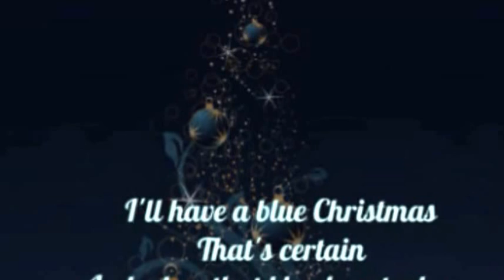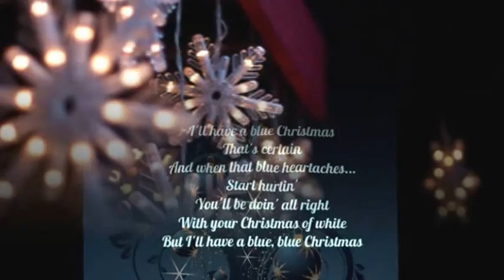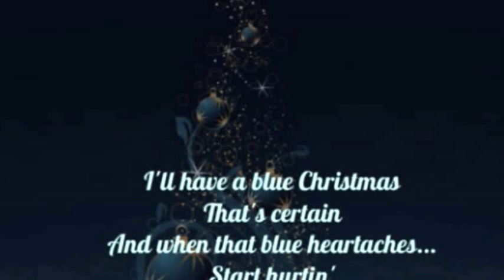JOHNNY MATHIS - BLUE CHRISTMAS